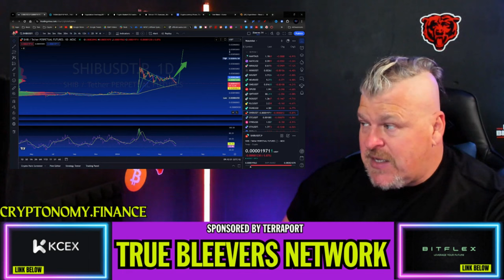SHIBA INU SET TO EXPLODE?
CRYPTO WALLETS
🪙 ERC-20 Wallet: 0xD507c4eEf733dfC3AB7A145b0367a867a6C45e0C
🪙 BTC Wallet: bc1qsu5c76jkw08a0eqkfkzgcfya99vle3kxe93a3u
🪙 Solana Wallet: FKQssfYgC2qrENwG2cyJyqH7hEYxFWH149zFrGx5Tuj8
🪙 Terra Luna Wallet: terra1ecl4l7yp5cqzgl0hdrlxp8lwjrr6epdv43scsc